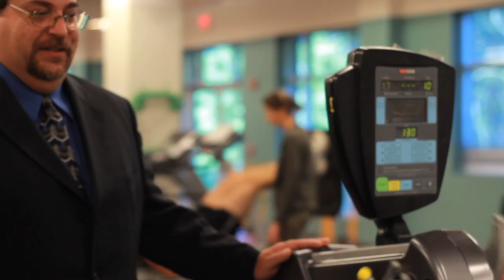Advances in Total Joint Replacement - Aaron Marlow, MD, FRCS, Bon Secours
Dr. Aaron L. Marlow a fellowship trained orthopaedic surgeon at Bon Secours Maryview Medical Center, explains the advances being made in joint replacement surgery. More non-surgical options, better pain control, and more advanced surgical technology mean that hip and knee pain sufferers are getting back in motion quicker than ever before.

Learn more about Dr. Marlow and orthopaedic surgery options in Hampton Roads or by calling (757) 889-CARE!